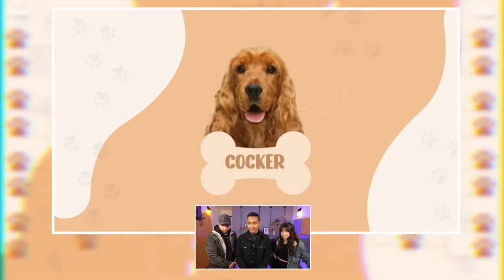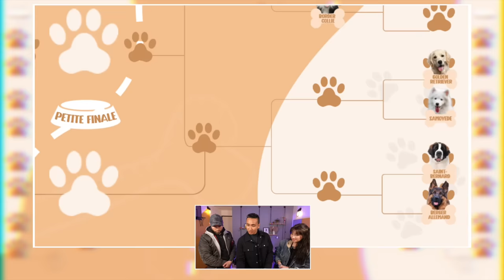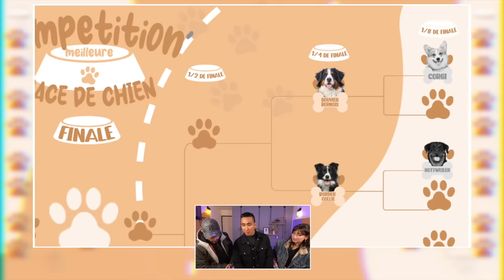Compétition de la meilleure race de Chien (ft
Merci à Honkai: Star Rail de m'accompagner dans cette compétition.
N’oubliez pas d’ajouter le code “HSRVER10XEDLFE” pour collecter des récompenses exclusives !

Nouvelle compétition ! Aujourd'hui on va débattre de la meilleure race de chien. Même si on sait qu'il n'y a pas de chien meilleur qu'un autre, on va tout de même de manière bienveillante et divertissante élire la meilleure race avec mes incroyables invités du jour :

🐕 Tony de la chaîne @EspritDog
🤭 Gwenn @GwennAsq

Anecdote : ce tournage a duré presque 2h mais on a du condenser au montage pour en faire un format digeste de 28 minutes pour YouTube. J'ai énormément appris sur les chiens et les connaissances de Tony sont illimitées dans le domaine.

🚨 Pas de spoil dans les commentaires svp. Laissez le plaisir aux personnes de découvrir qui remporte cette belle compétition canine.

🦮 Les compétiteurs du tableau final : Cocker, Berger Australien, Corgi, Bouvier Bernois, Golden Retriever, Labrador, Rottweiller, Border Collie, Shiba Inu, Berger Allemand, Husky, Akita, Inu, Samoyède, Beagle, Saint-Bernard, Malinois.

🐩 Les grands absents : Cavalier King Charles (désolé Gwenn), Chow chow, Dalmatien, Pomsky, Berger des Shetland, Bouledogue français, Eurasier, Teckel, Jack Russel, Doberman, Spitz, Beauceron, Epagneul Breton, Bichon, Carlin, Boxer, Colley à poils longs, Terre Neuve, American staffordshire terrier, Braque de weimar, Yorkshire, Staffi, Cane Corso, Shar-Peï, Bouledogue anglais, Basset Hound, Caniche, Dogue Allemand, Pitbull, Chihuahua, Berger de caucase, Bull Terrier, American Bully, Fox Terrier, Levrier, Lhassa Apso, Pékinois ect

Maison Grise Production
🎥 Cadrage : Joffrey Rousseau
💻 Montage : Salème Mehari
🎬 Production : Cloé Pedrazzini
🪄 Animation : Salème Mehari
🖌 Graphisme : Sarah L.

À votre avis quelle personne de la Prod était dans le costume de chien ?

🖥 Mon set-up de travail
Macbook Pro 14" 2023
Ecran LG UltraWide 49WL95CP-W
Clavier Logitech MX Keys Mac
Souris Logitech MX Vertical
Micro Blue Yeti X
Enceinte Logitech Z407
AirPods Max
AirPods 3
Logitech StreamCam
BenQ ScreenBar LED
Bras écran Bestand
Disque dur SSD SanDisk 2TB
Support Macbook
Tapis de souris XL 120 x 50 cm
Support téléphone

- Vérifiez bien vos sources avant d'écrire une information

À bientôt et n'oubliez pas que les chiens parlent, mais seulement à ceux qui savent écouter 🙌🏻